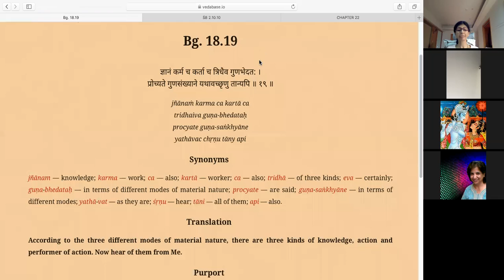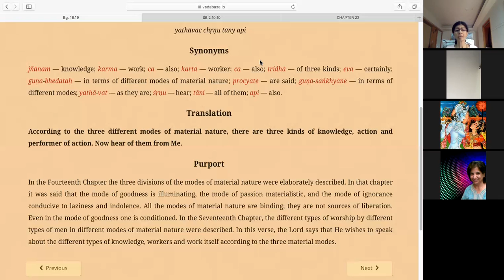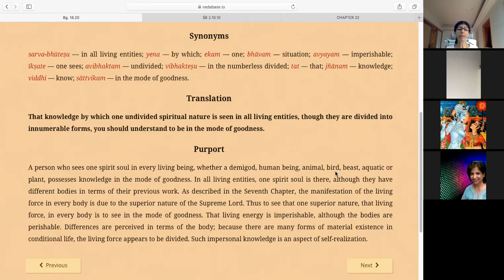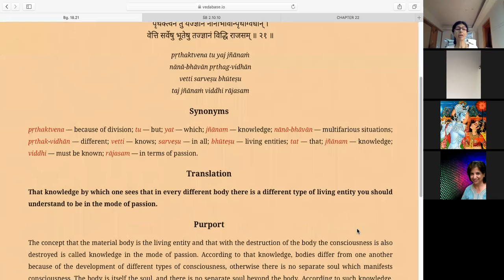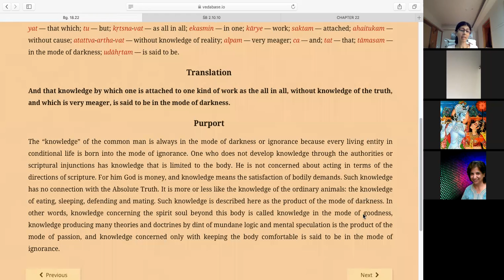Bhagavad Gita reading 18.19-21. 26Aug 2021 - Shilpa Shyam devi dasi